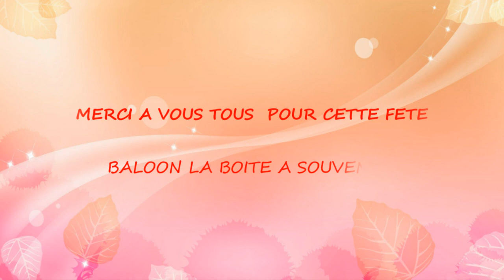FETE BOITE A SOUVENIRS 2012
Baloon 12-2-21 petit vidéo photos souvenirs 2012